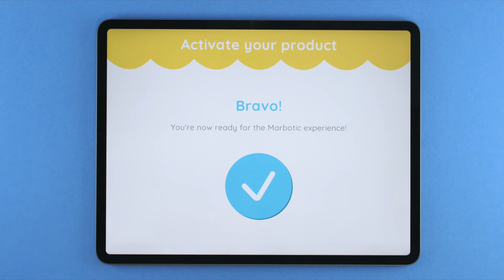How to set up your Marbotic Letters 💛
Our app interact with our connected numbers and letters available

Marbotic is a French EdTech company. Passionate about education, we created the ultimate connected learning experience with our tools and apps. Strongly convinced that children learn best when they have as much in their hands than in their mind, we also think the tablets can be powerful learning tools when using the full interactivity of their screen.